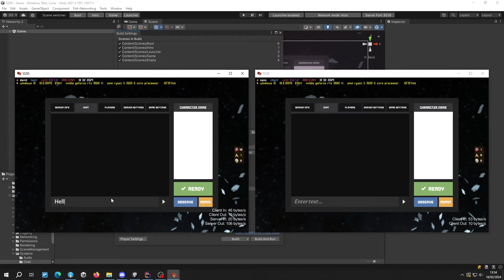[Feature] Chat System in Lobby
New feature in the chat system, chat now usable in the server lobby!
Credit - David-Goru.